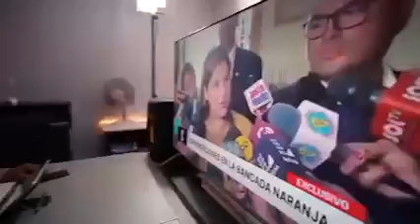elecciones 2021 señoraK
Video de Luis Angel🧐